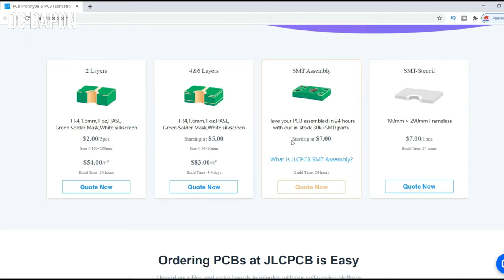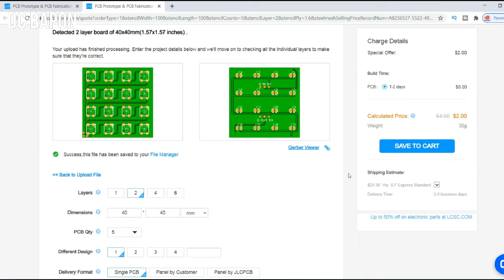How To make Mini Room Heater With Rechargeable - DIY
Hi Guys today in this video show you how to make mini rechargeable room heater with very simple way.
JLCPCB Prototype for $2(Any Color)
nichrome Wire :
3.7v Lion Battery : 3.7+3.7 = 7.4V
Mini CPU Fan :

This is really awesome Home Made Project Must Watch !